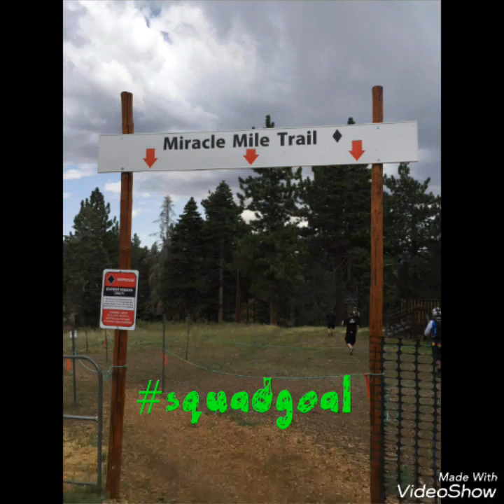Big Bear MTB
My first time mountain biking at Big Bear / Snow Summit.
I was stoked! All day downhill fun.
It was a great experience!
Thanks jeremy, dirk, rod and company.